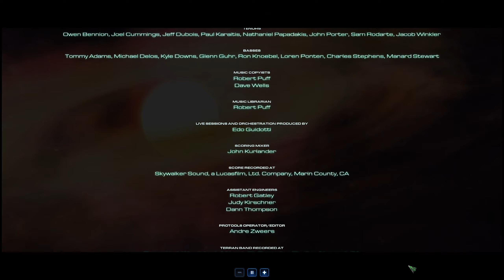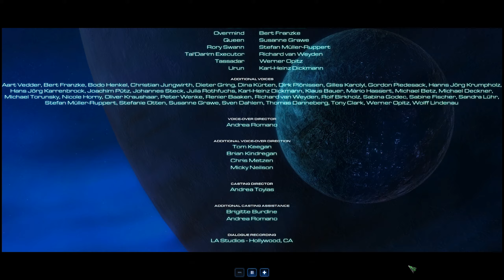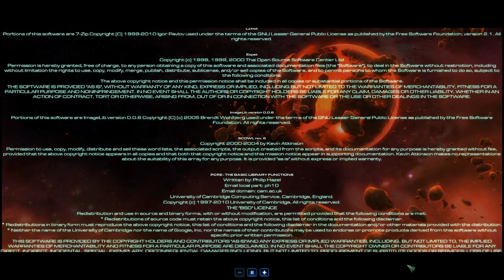STARCRAFT 2: WINGS OF LIBERTY #33 - Finale: Alles wird gut. Ich hab dich. ► Let's Play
Die letzte Schlacht auf Char. Es heißt Alles oder Nichts. Wir müssen das Artefakt vor Heerscharen von Zerg beschützen, bis es aufgeladen ist. Können wir Kerrigan zurückverwandeln?

Vielen Dank, dass ihr Starcraft 2: Wings of Liberty bis hierhin verfolgt habt. Es ist ein großartiges Spiel und war wieder eine großartige Erfahrung. Ich hoffe, ich sehe euch beim zweiten Teil der Trilogie.

► Neue Videos erwarten Euch täglich aus den Bereichen: Let's Play, Replay, Valdis vs. SpinatpiZZa, Adventure-Time oder Weekly Valdis!

► Erscheinungsjahr: 2010
Genre: Strategie
Entwickler: Blizzard Entertainment
Publisher: Activision Blizzard

Vier Jahre nach dem verheerenden Brood War hat sich die terranische Liga unter dem korrupten Imperator Arcturus Mengsk zur dominierenden Macht im Koprulu-Sektor entwickelt.
Jim Raynor, den Schuldgefühle plagen, weil er seine geliebte Kerrigan damals nicht vor den Zerg retten konnte, nachdem sie von Mengsk verraten wurde, versucht bisher vergeblich eine Revolution gegen Mengsk anzuzetteln.
Doch nach vier Jahren tatenlosigkeit taucht die Königin der Klingen erneut auf, und die Zerg invadieren den Koprulu-Sektor, während sich im Hintergrund eine noch viel größere, dunkle Macht zusammenbraut, die alle Rassen an den Rande der Vernichtung treiben soll...